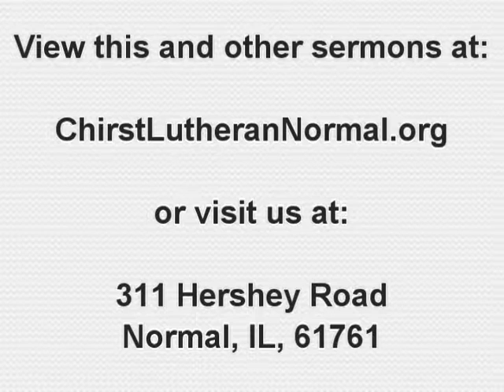Baptism of Our Lord, 2017 - Readings & Sermon